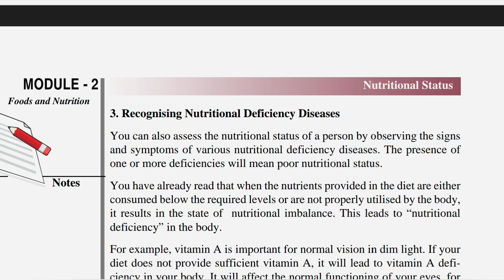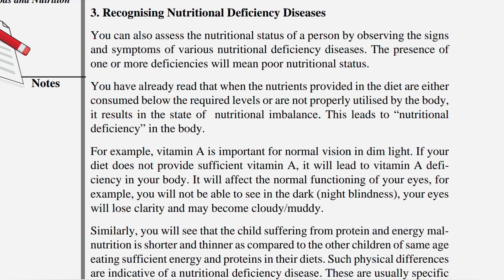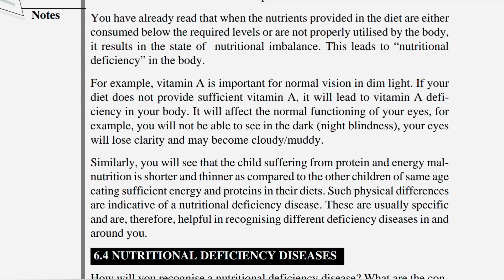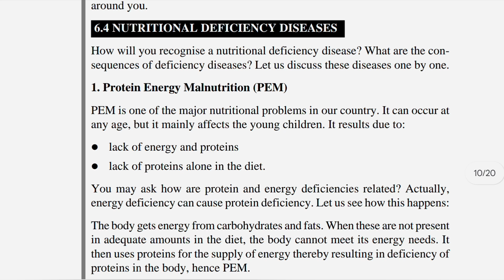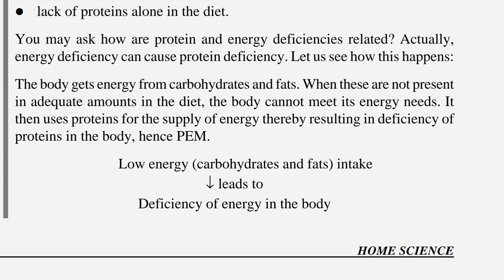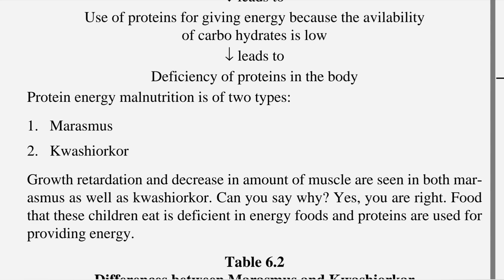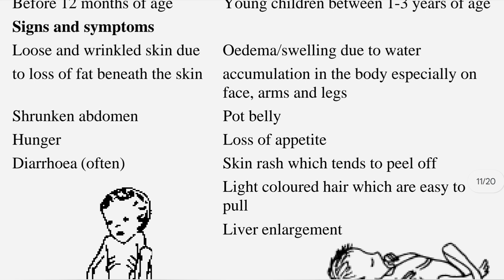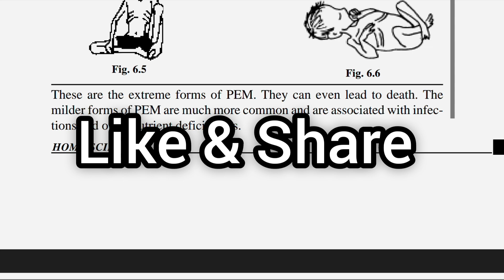NIOS Home Science Chapter 6 Nutritional Status Class-12th Senior Secondary| PART-3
Our channel is dedicated to providing high-quality educational content tailored specifically for NIOS students. With a passion for teaching and a commitment to excellence, we aim to support your learning journey and help you achieve your academic goals.

Start Learning with Us Today!
Together, let's make your learning journey enriching and successful!